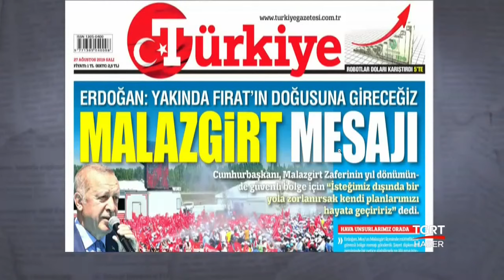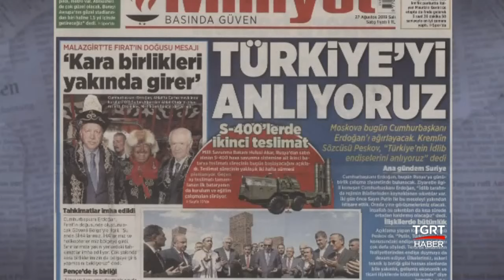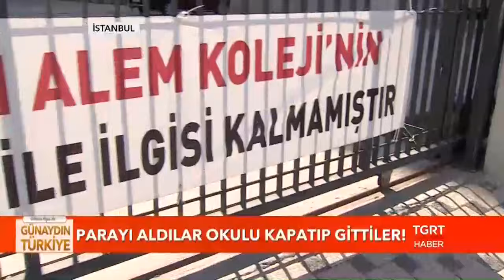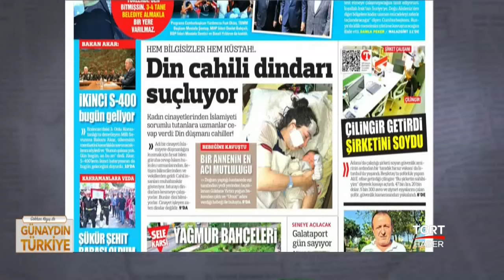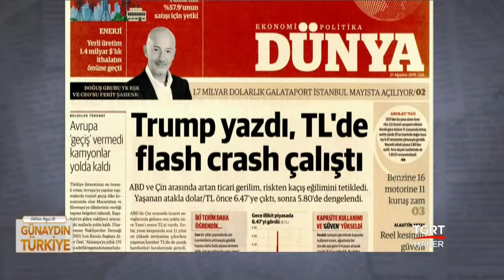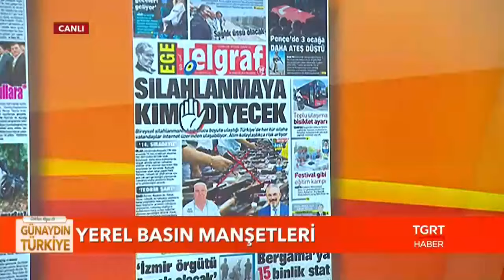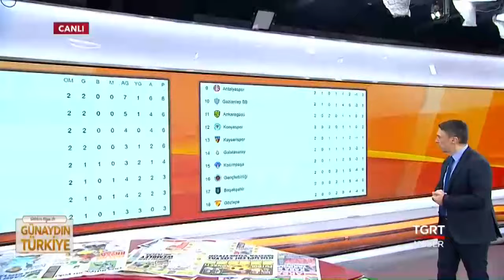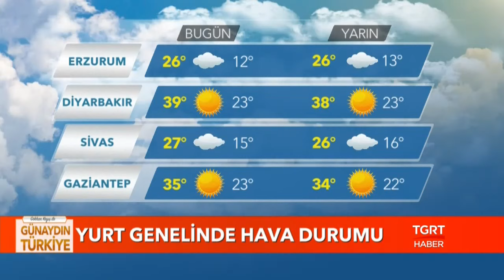Gökhan Kayış ile Günaydın Türkiye - 27 Ağustos 2019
📌Gece siz uyurken olup bitenler, yeni günün getirdikleri, sabah sokağa çıkmadan önce merak ettiğiniz haberler ve bilmeniz gereken son dakika notları...

🔵Gökhan Kayış ile Günaydın Türkiye hafta için her gün 06:45'te TGRT Haber ekranlarında...